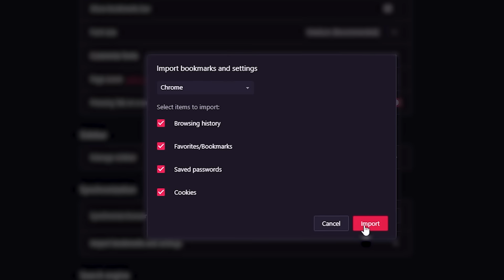Veigar.exe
FAQ:

Are you chilling smite or challenging smite?
Nope.